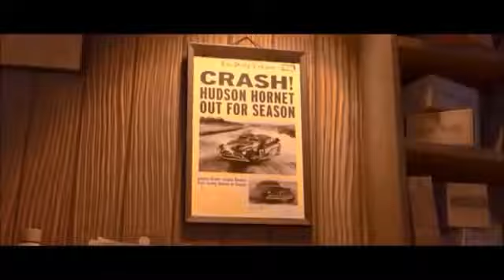Cars: Brad Paisley Find Yourself Reversed Spanish Sub